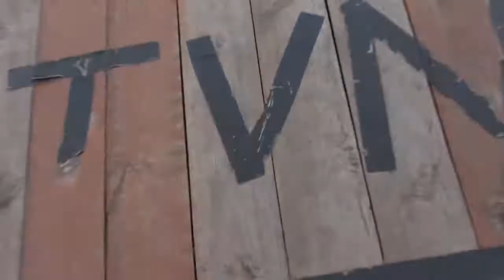Vlog (nie)filmowy # 12 - prezent dla Natalki i Częstochowa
Hejka! Tu znowu Lykosia, albo inaczej Reżyser Kieszonkowy. W tym vlogu, raczej nie dotyczącym planów filmowych itp. bedę kupowała na prezent dla Maysee (Natalki) razem z moją siostrą, i odwiedzam Bogusię, która chodzi do PSM na Miodowej. A później przedstawię wam pewną osobę - niespodziankę, którą spotkałyśmy w Częstochowie na śpiewach chóru szkolnego.